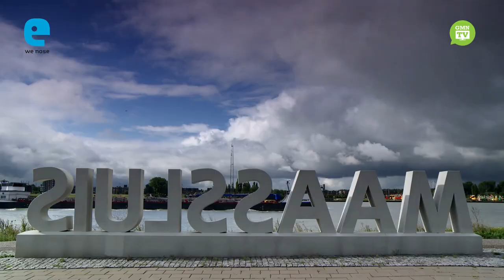Minister Gilmar Pisas a haña presentashon di aparato ku ta detektá kambio di airu.